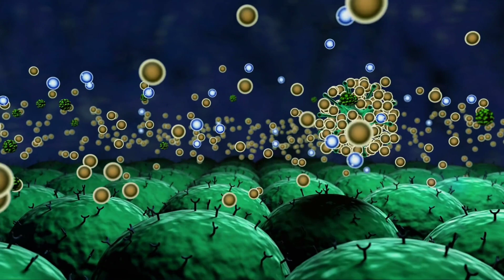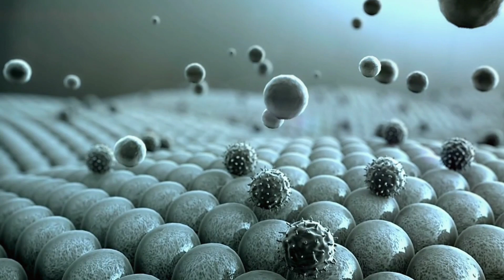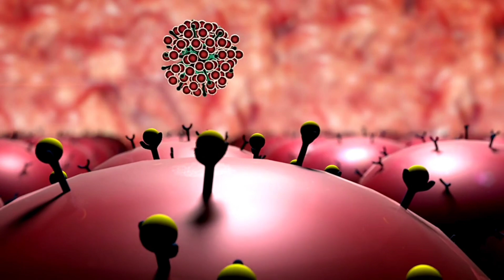The Mysterious Link Between Bipolar Disorder and Chronic Pain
If you have Bipolar Disorder, you may have noticed that your episodes of depression always seem to happen after you’ve been doing really well. You’re finally feeling good, getting things done, and you’re suddently hit with a migraine or some other type of chronic pain.

Or you may have noticed that you tend to experience chronic pain when you’re stressed out or when emotional. You might notice that you experience more pain when you’re holding in anger, tension or rage.

If you’ve noticed any of these things you may be wondering if your chronic pain is related to your Bipolar Disorder. That’s what I am talking about in today’s video the mysterious link between Bipolar Disorder and chronic pain.

If you get migraines, have fibromyalgia, or Rheumatoid arthritis, you might be surprised to learn that Bipolar Disorder is strongly linked to these chronic pain disorders. In today’s video, I am talking about why people with Bipolar Disorder often have comorbid chronic pain disorders as well as ways for you to manage chronic pain if you have Bipolar Disorder.

I have also written a blog post with information on Bipolar Disorder’s connection with Bipolar Disorder that you can read

▬▬▬  Chapters  ▬▬▬▬▬▬▬
0:00 Intro
1:21 Chronic Pain Conditions Associated with Bipolar Disorder
1:42 Bipolar Disorder and Migraines
3:33 Rheumatoid Arthritis and Bipolar Disorder
4:21 Fibromyalgia and Bipolar Disorder
5:06 The Relationship Between Bipolar Disorder and Chronic Pain
5:36 What Causes Pain with Bipolar Disorder
6:03 Chronic Pain and Our Mood
6:49 Psychogenic Pain
7:16 Tension Myositis Syndrome
8:28 Managing Chronic Pain with Bipolar Disorder